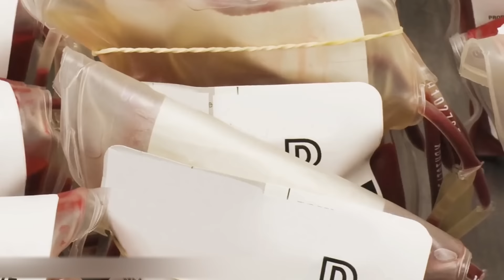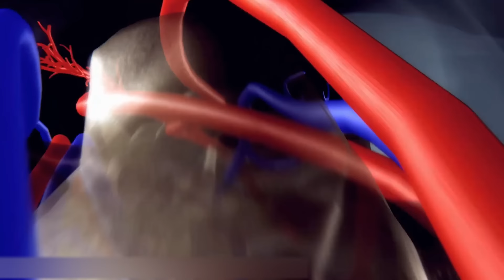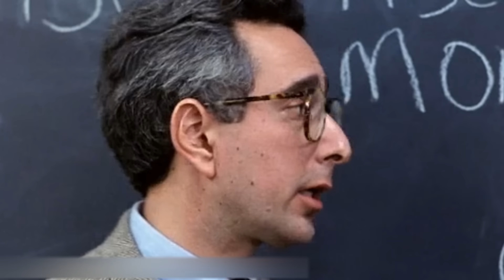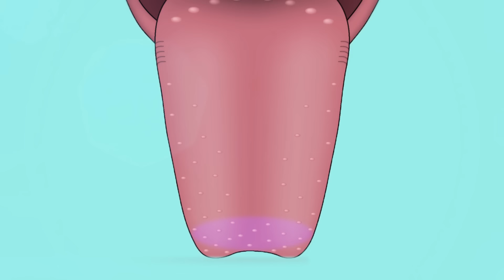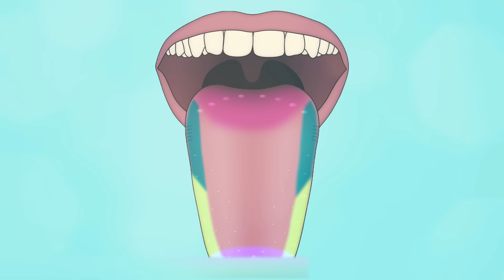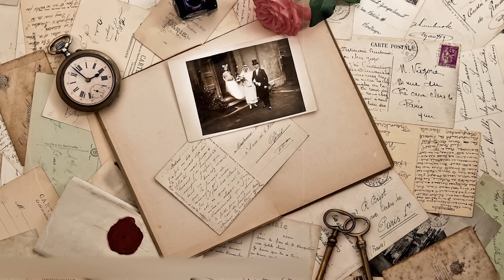10 ЛОЖНЫХ ФАКТОВ, КОТОРЫМ НАС УЧИЛИ В ШКОЛЕ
Некоторые факты настолько плотно укореняются в нашем сознании, что мы даже не пытаемся их проверить – ведь это говорят все вокруг! Меж тем многие из них устарели и перестали быть истиной, а некоторые… никогда ей и не были. Готовы расстаться с кое-какими подобными заблуждениями?

00:00 - Добро пожаловать!
00:30 - Синяя кровь (превью)
02:00 - Полая земля
03:39 - Выше Эвереста
05:14 - Смерть в космосе
06:41 - Алмазы из угля
08:03 - Маскировка хамелеонов
09:29 - Вкусовые зоны
10:57 - Акулы и кровь
12:24 - “Бесконечные” ресурсы
13:51 - Происхождение луны